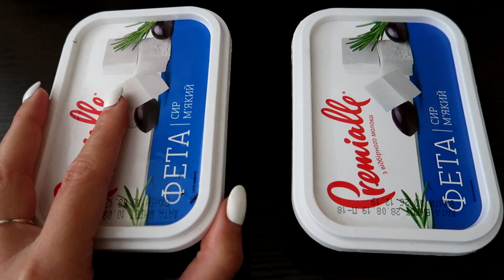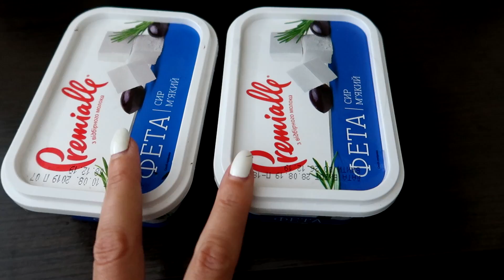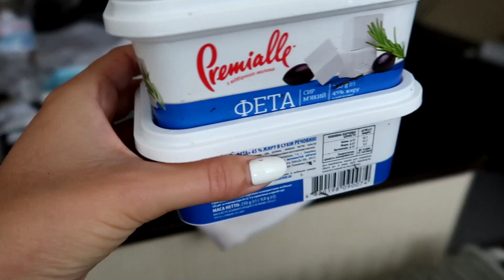УЛИТЯТА ВЫЛУПИЛИСЬ || ПРИШЛОСЬ ЗАМОРОЗИТЬ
КУПИТЬ КАЛЬЦЕСМЕСЬ, МЕЛ, МАТИК, МОХ, ТЕРМОКОВРИК И ДР В ИНСТАГРАМ